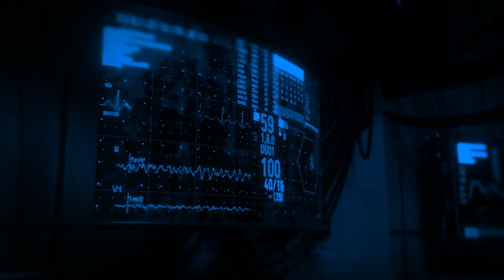Tahir Salakhov | The Eternal | Part I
This video animation is the first part of a holographic presentation showcasing the life journey of Tahir Salakhov, a world-renowned artist. The presentation has a sci-fi theme, designed to engage and interest future generations in Salakhov's life and work. In additional holographic projections hide a hint of exactly how our family robot T.A.H.I.R.A. - 108 was born, which was named after his grandfather. The entire work was prepared by me as the author entirely independently.

Cryptosupport:

BTC: 3EHLJ1ExxUHQzctDZnGbRubjFcMgXHFz6T
BUSD: 0xA8567d1df4250620E993c5dd327CD71898DDEB89
ETH: 0x12A59CF8f324156E5bD6dfdb6D5F9974bE50f388